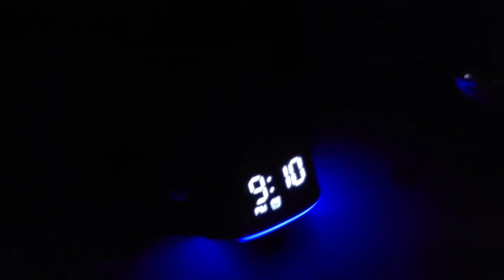7 Digits - Dream Diver | Indie Dance | Official Music Video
7 Digits - Dream Diver | Official Music Video

Was meant to upload this about a week ago but been busy with other things but I present my new alias 7 Digits, 7 Digits focus is to deliver music in a more heavy Indie Pop/Dance synthetic melancholic sound; more personal as well. Since I noticed that im starting to gain more attention to people I felt making lofi while heavy element Electronic music wont mix well to a certain listeners. Hope to reach out more people and I am happy to be creating a new project :) at this moment only one album is planned but does not mean it will be the end.
Genre
Lil song lore: This is matched to my 3 a.m thoughts about wanting to be a full time artist while facing many risks that comes with it.

Check out my soundcloud for even more stuff such as wip tracks

soon ill put a 7 digits profile